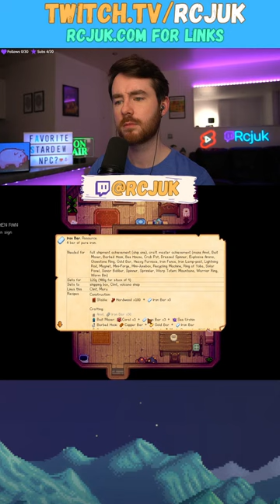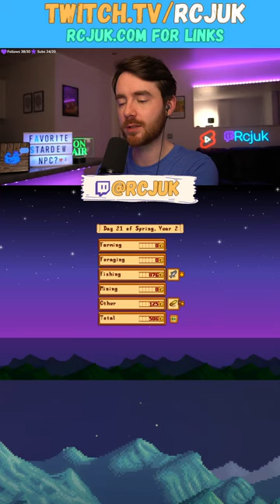Stardew Valley 1.6 Perfection LIVE - Crowd Control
This is Stardew Valley 1.6. If you wish to see the edited landscape version